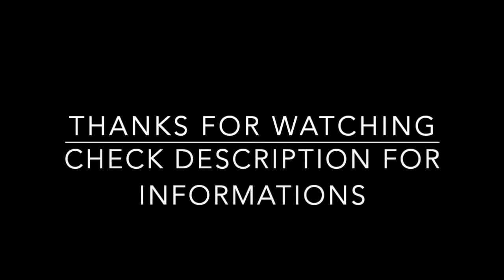Matmatah - Lambé An Dro (Bass Cover + TAB (in description))